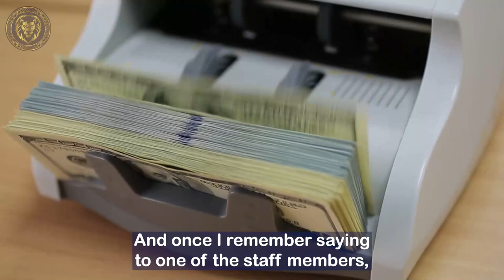My Failures & Mistakes | Mistakes To Avoid In Your 20's | Mistakes People Make In 20s -Ron Malhotra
You see, when we start to observe a person’s successes, there are often underlying assumptions that the person is just lucky. Well, it is not always the case… Not with me anyway. I have made many mistakes, and in this video, I share some of these mistakes...
Mistakes
00:00 Intro
0:53 - Mistake 1
2:23 - Mistake 2
3:21 - Mistake 3
4:26 - Mistake 4
5:08 - Mistake 5
5:58 - Mistake 6
6:40 - Mistake 7
7:25 - Mistake 8
8:19 - Mistake 9
9:17 - Mistake 10
9:50 - Conclusion